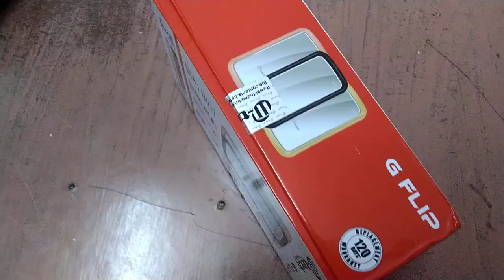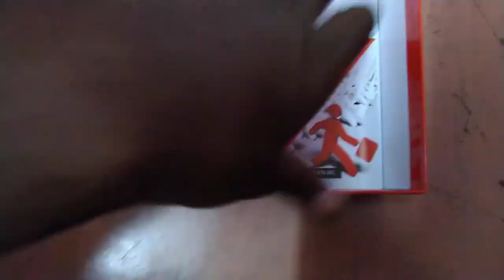M tech g flip mobile unboxing tamil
m tech g flip mobile specification

dual SIM
SD card slot
1000mah battery
torch
camera
1.8 inch display